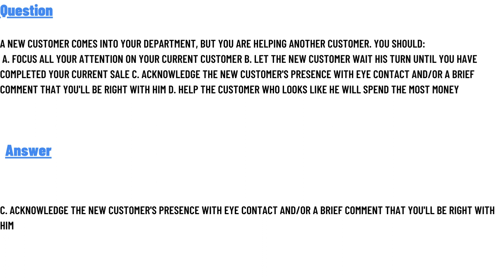A new customer comes into your department, but you are helping another customer. You should:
A new customer comes into your department, but you are helping another customer. You should: A. Focus all your attention on your current customer B. Let the new customer wait his turn until you have completed your current sale C. Acknowledge the new customer's presence with eye contact and/or a brief comment that you'll be right with him D. Help the customer who looks like he will spend the most money